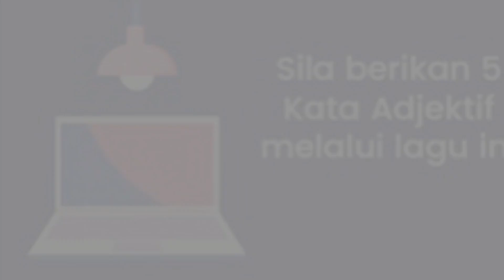Bangau oh Bangau - Kata Adjektif